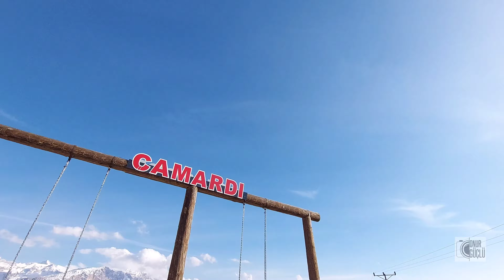Niğde ili Çamardı ilçesi tanıtım videosu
Niğde - Çamardı.